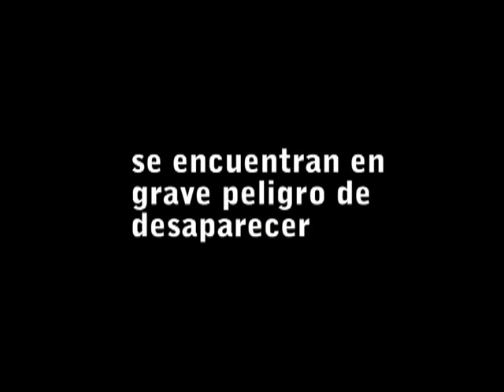Protegiendo al Mono Araña Cafe y al Titi gris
Los niños de una pequeña vereda en Magdalena Medio Colombiano nos piden ayuda para salvar a dos primates que están a punto de desaparecer: el mono araña café y el tití gris. Estos monos que prácticamente sólo viven en Colombia están desapareciendo porque se están quedando sin bosques y porque los cazan principalmente para coger a los pequeños cómo mascotas.  Salvarlos está en nuestras manos. Estos niños ya están ayudando desde su grupo ecológico al mismo tiempo que aprenden y se divierten gracias al apoyo de CLP y la Fundación Proyecto Primates. Y tu? ENTRE TODOS PODEMOS SALVARLOS